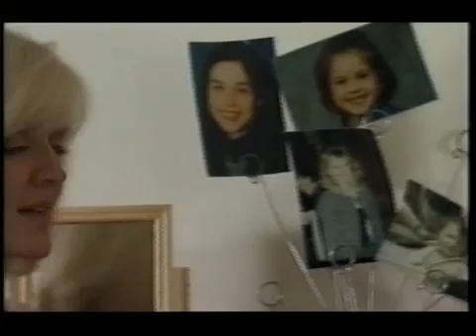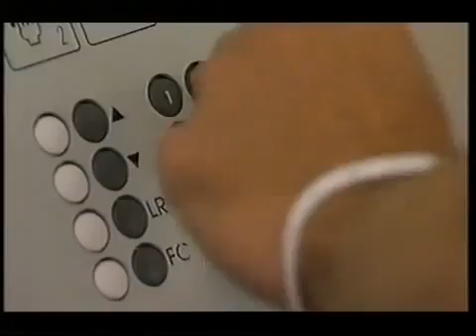brookside 2501 to 2505